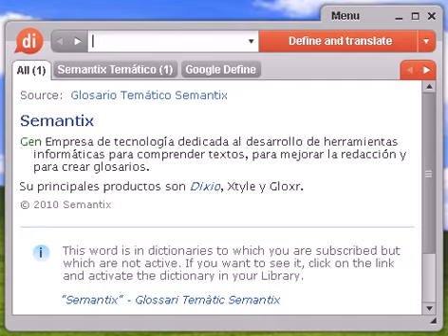Definición de transvasar